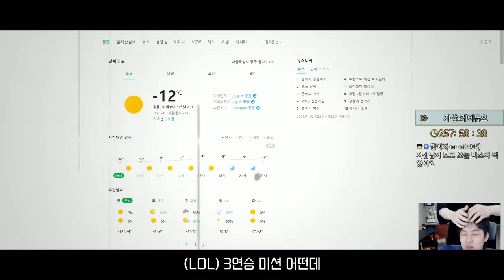이게 제 잘못인가요...?